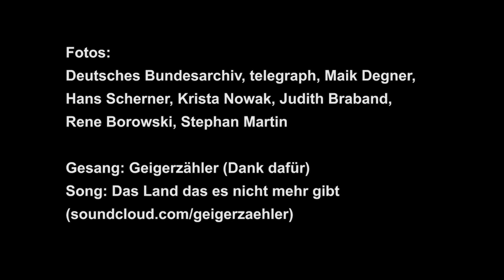Herbst '89 - Nennen wir es Revolution!? Teil7: Lavern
Video - Interviews zum Herbst 1989 - Teil7: Lavern Wolfram.
Wo warst du 1989? Und: nennen wir es Revolution?

Das wollten zwei Aktivisten wissen und waren das Jahr 2019 über unterwegs und haben sich mit verschiedenen linken DDR-Oppositionellen getroffen. Triebfeder dafür war das Bedürfnis, der gängigen BRD-Geschichtsschreibung von Mauerfall, Einheit und Deutschtümelei eine andere Erzählung entgegen zu stellen.

Dazu haben sie Menschen aus Potsdam, Jena, Erfurt, Leipzig, Brandenburg und Berlin getroffen und interviewt:

Wo warst du im Herbst 1989?
Warst du in der DDR-Opposition aktiv?
Was hätte deiner Meinung nach, politisch oder gesellschaftlich, mit der DDR geschehen sollen?
Ging es nur um Mauerfall und Deutsche Einheit?
Wie stehst du zu Deutschlandfahnen?
Wie hast du den Wechsel von "Wir sind das Volk" zu "Wir sind ein Volk" wahrgenommen?
Was bedeutet für dich "Wir sind das Volk"?
Was können Bewegungen Heute von damals lernen?